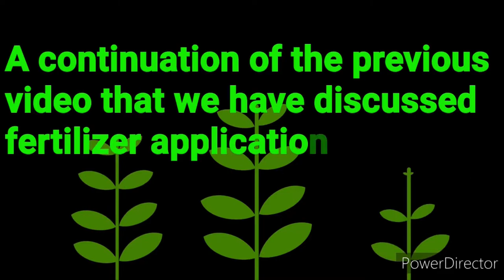Passion Fruit Farming in Kenya. Passion fruits Disease control methods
Passion Fruit Farming in Kenya.
Passion fruit planting is an exciting exercise but flower drop-off is a major challenge. Learning how to control these disease helps to increase fruit production and guarantee high profits in the long run. Agribusiness should be done with the right information and here i give you solutions to most disturbing disease like woodiness. Let your passion fruit planting and growing session be exciting by learning the basics and controlling diseases instead of curing.
Look at the passion fruit prices here and be motivated to sell too